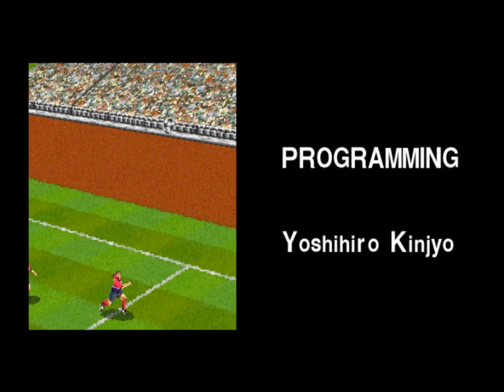[테크모 월드컵 98]나이지리아로 원코인 클리어 20191009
슈퍼 오버헤드킥은 패스용으로 쓰는게 제일 좋네요.